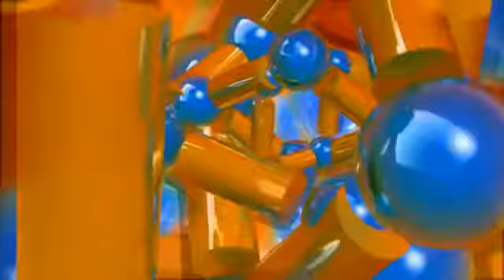Efeitos para Edição de Vídeos 01 2